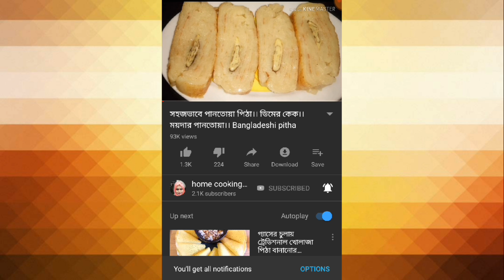সাবু দানার এই মজাদার পিঠাটি না খেয়ে থাকলে চরম মিস করবেন।। how to make easy sabudana pitha recipe।।